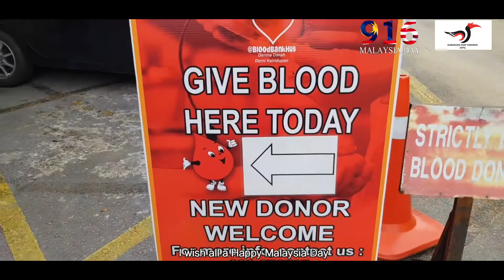916 Malaysia day 2020